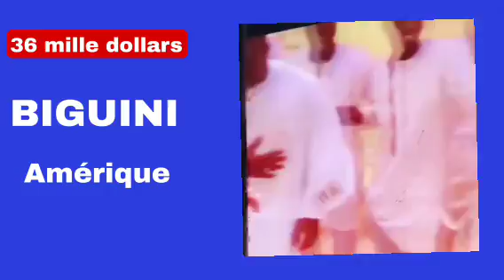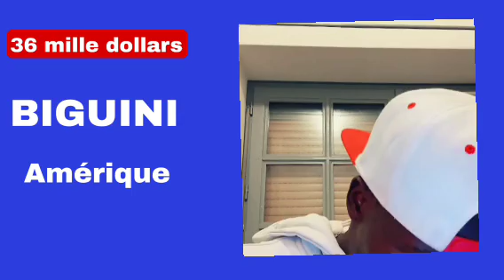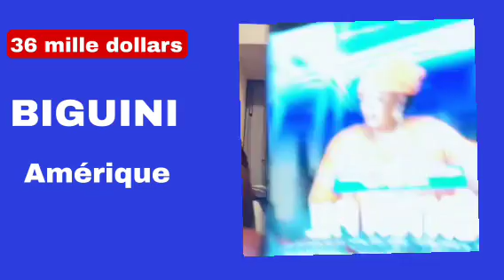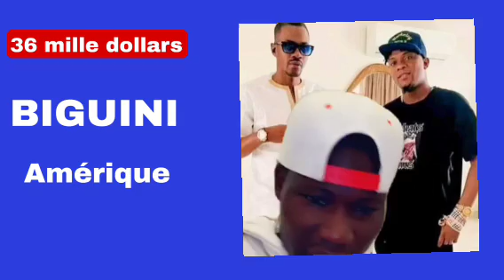36 MILLE DOLLARS MORGAN REGARDÉ